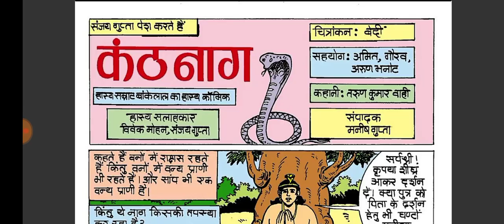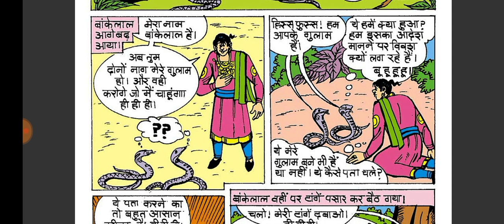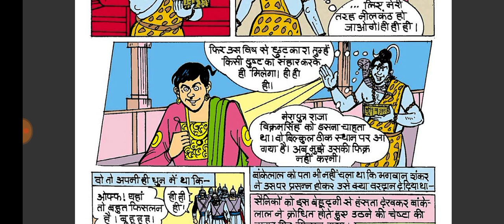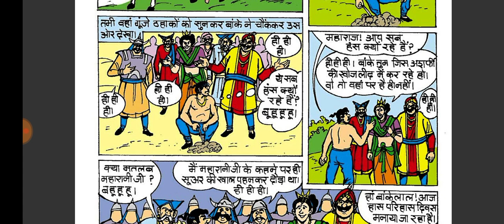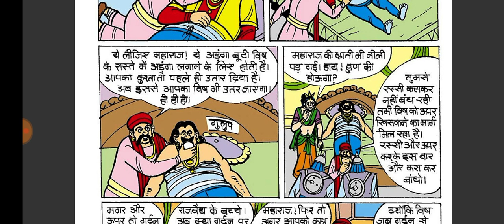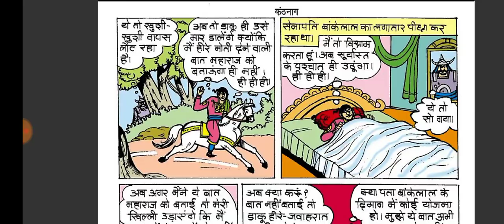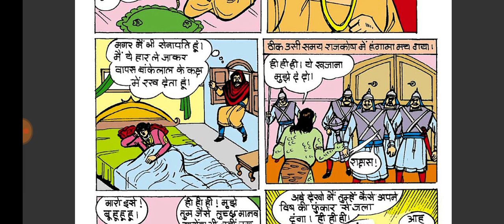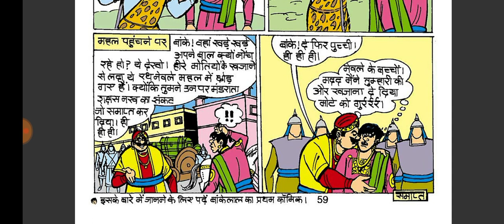KANTHNAG | Full Comic